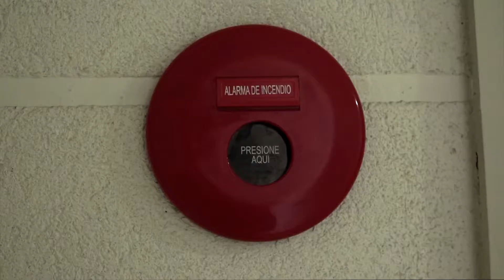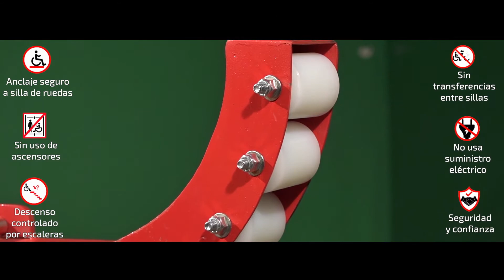Promo PLAT EVAC 4